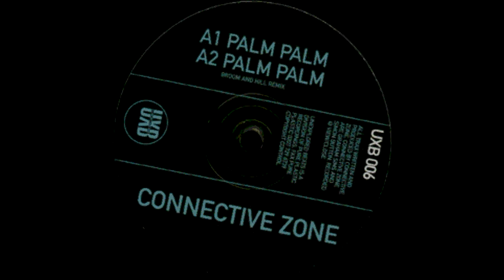Connecting Zone Palm Palm (Mark Broom ,Dave Hill rmx)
Connective Zone ‎– Palm Palm
Label: Unxplored Beats ‎– UXB 006
Format: Vinyl, 12", White Label
Pays: UK
Date: 2001
Genre: Electronic
Style: Techno